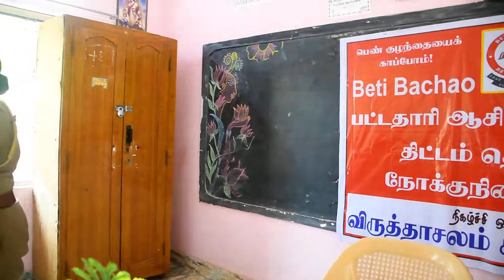பெண் குழந்தைகளை காப்போம்.... பெண்குழந்தைகளுக்கு கற்பிப்போம்.....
விருத்தாசலம் கல்வி மாவட்டம் சார்பில்  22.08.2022 அன்று விருதாச்சலம் பாத்திமா மெட்ரிக் மேல்நிலைப் பள்ளியில் பெண் குழந்தைகளை பாதுகாப்போம், பெண் குழந்தைகளுக்கு கற்பிப்போம் என்ற நிகழ்ச்சி நடைபெற்றது.  நிகழ்ச்சியில் சமூக அறிவியல் பட்டதாரி ஆசிரியர்களுக்கு POCSO சட்டம் பற்றியும், குழந்தைத் திருமண தடைச்சட்டம் பற்றியும் பயிற்சி அளிக்கப்பட்டது.  நிகழ்ச்சி விருத்தாசலம் மாவட்ட கல்வி அலுவலகம் சார்பில் ஒருங்ணைக்கப்பட்டது.